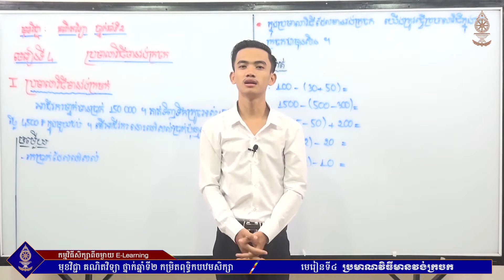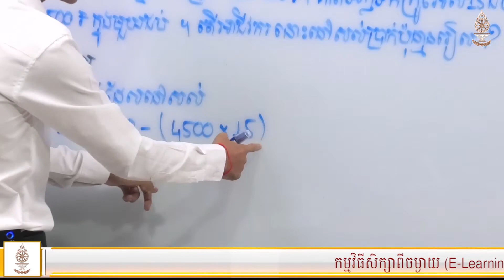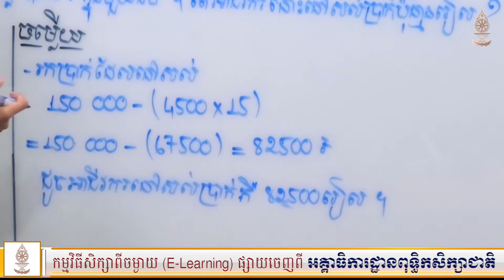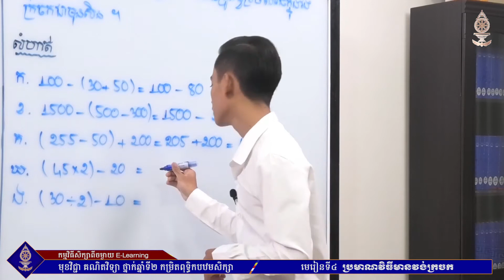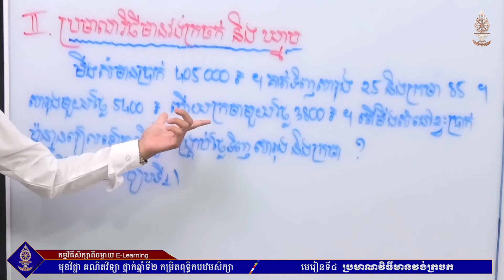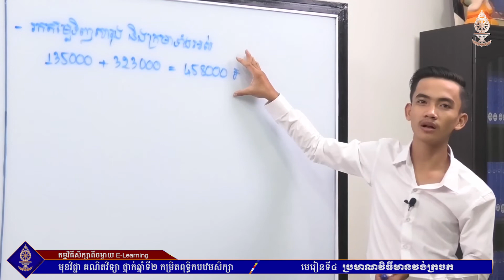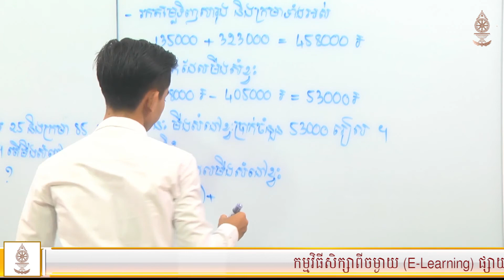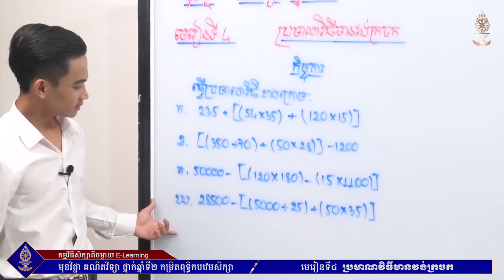គណិតវិទ្យា ថ្នាក់ឆ្នាំទី២ (ពុទ្ធិកបឋមសិក្សា) មេរៀនទី៤ ប្រមាណវិធីមានវង់ក្រចក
អគ្គាធិការដ្ឋានពុទ្ធិកសិក្សាជាតិ
ផ្នែកពុទ្ធិកបឋមសិក្សា និងធម្មវិន័យ
កម្មវិធីសិក្សាពីចម្ងាយ (E-Learning)
មុខវិជ្ជា គណិតវិទ្យា ថ្នាក់ឆ្នាំទី២
មេរៀនទី៤ ប្រមាណវិធីមានវង់ក្រចក
បង្រៀនដោយញ លោកគ្រូ នាង សីម៉ា
៊ជាគ្រូឧទ្ទេសមកពីសាលាពុទ្ធិកបឋមសិក្សាកម្ពុជរដ្ឋវត្តវារិន្ទព្រែកលៀប